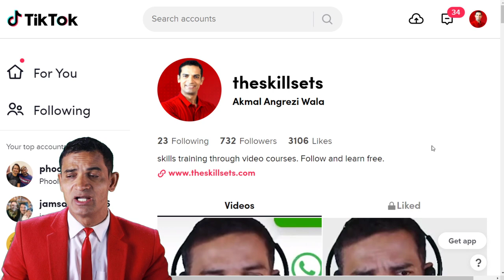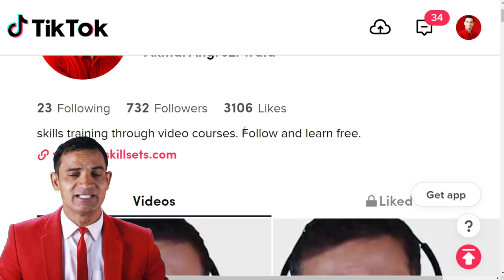Follow me on Tiktok and like to get video every day | Akmal angrezi Wala | The Skill Sets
ڈئیر سٹوڈنٹ
ٹک ٹاک کر فالو کریں اور فری انگش سیکھیں

پلے سٹور سے ٹیلی گرام ایپ انسٹال کریں اور اس لنک پر انگلش کا گروپ جوائن کرلیں
 آپ کو فری وڈیوز ملتی رہیں گی۔

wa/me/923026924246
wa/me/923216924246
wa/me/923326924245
ya ye form fill kr k live class k liye apply kren

My Courses